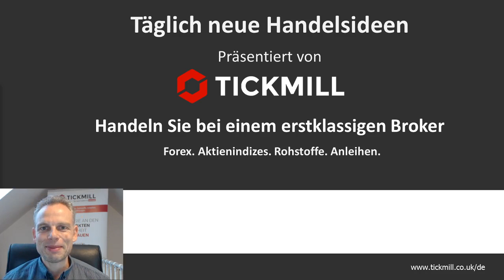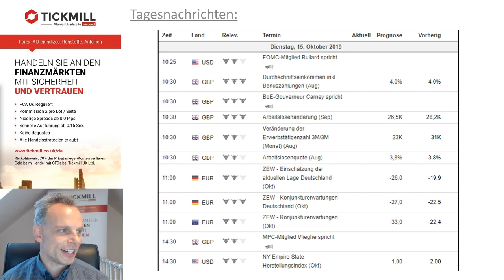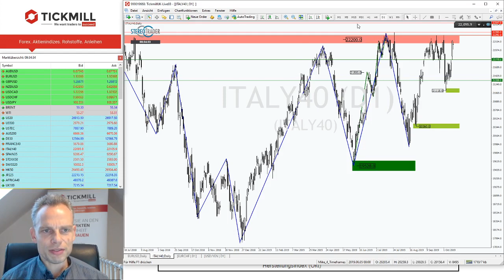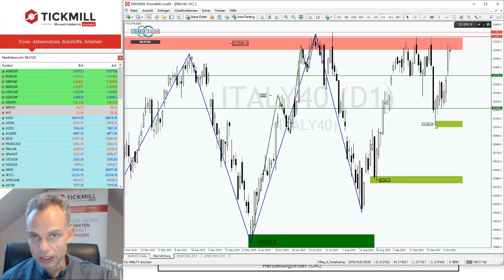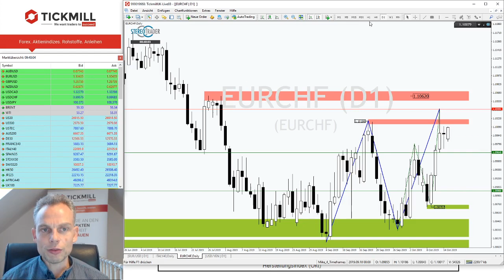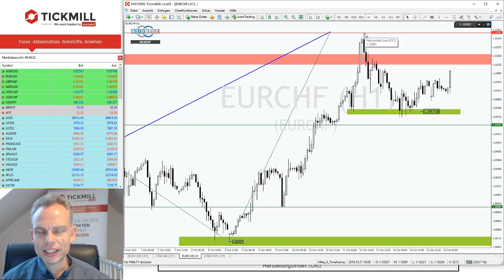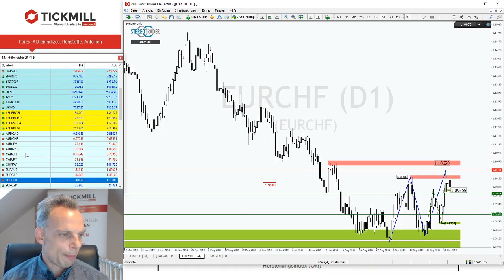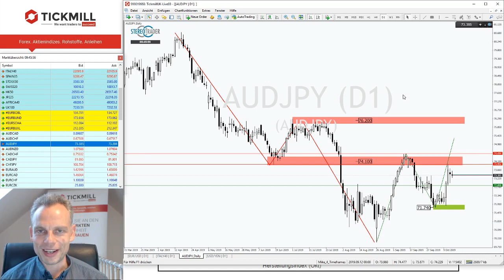Setzen sich die Bullen im EURCHF wieder durch wartete ordentlich Potential nach oben!